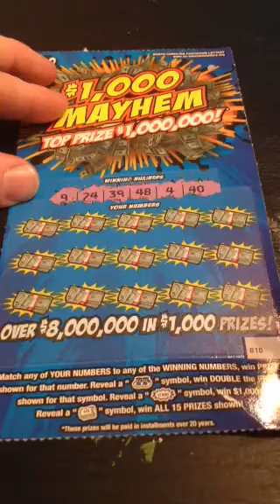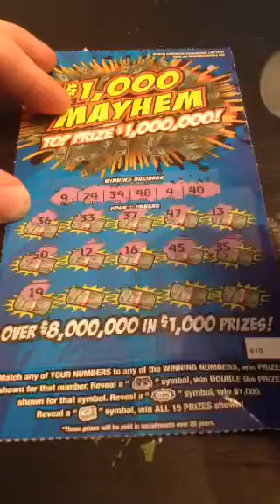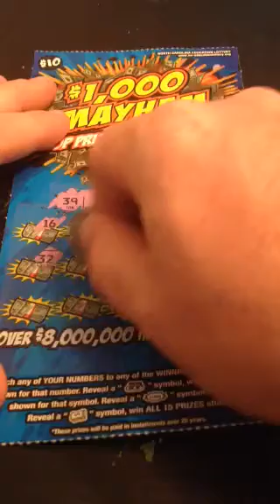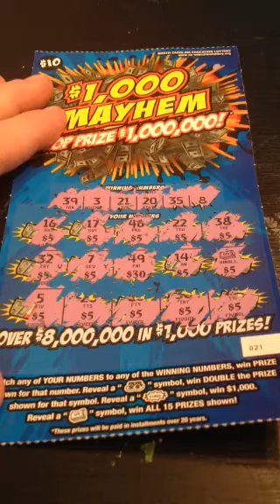A little bit of Mayhem !